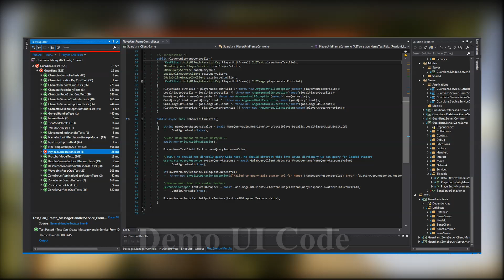GaiaOnline Unity3D MMO: UI Prototype/Nameplates [Ep. 6]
More Gaia Online Unity3D MMO stuff. Implemented the skeleton for the UI system. The plan is to support async, important. Minimal wiring up for access to UI elements and no dependency on Unity3D. To demonstrate it working this video shows some nameplate UI stuff.